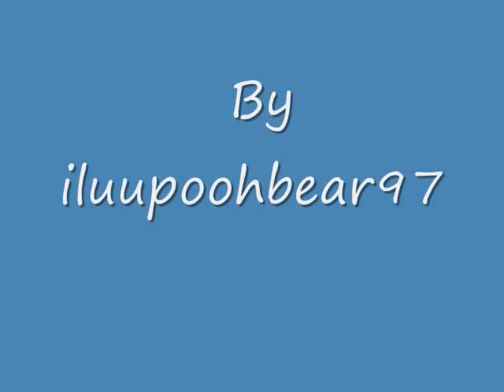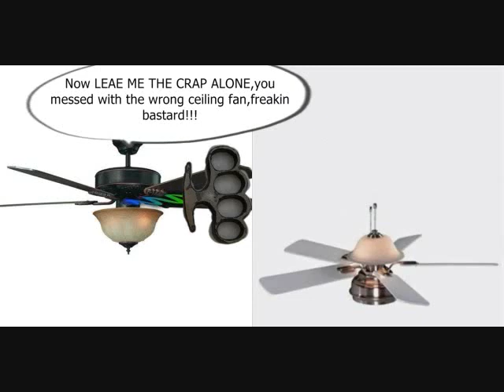Ceiling Fan Harassments 96